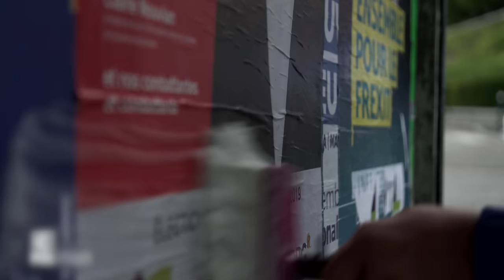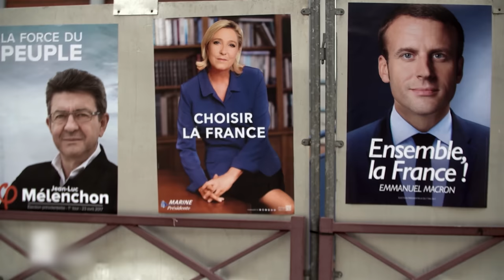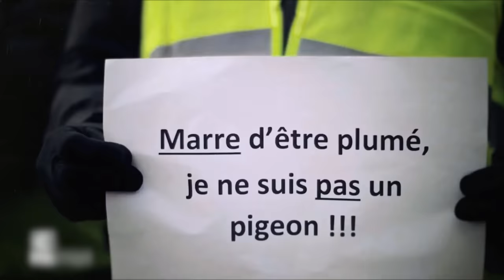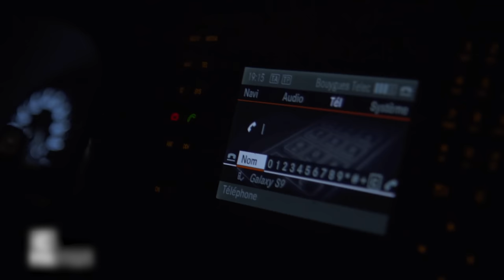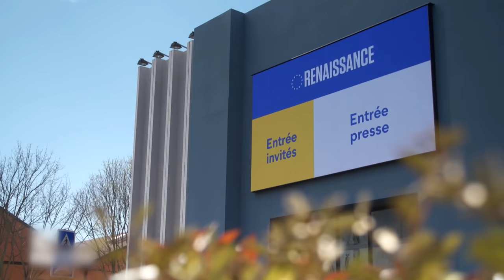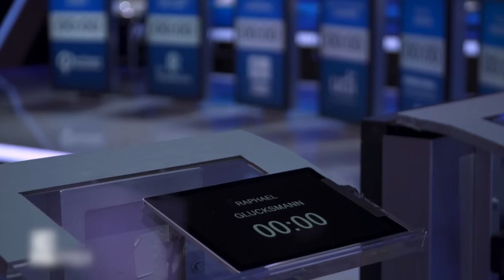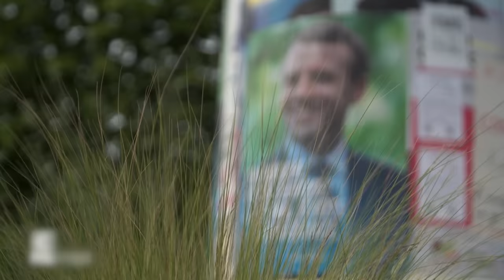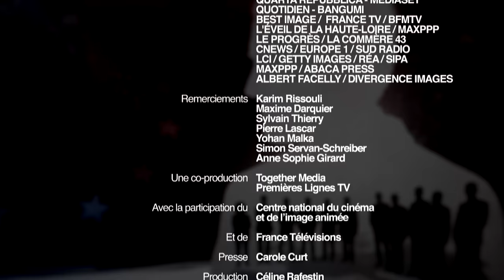Macron/Le Pen : les meilleurs ennemis ?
Marine Le Pen est-elle la présidente du «premier parti d'opposition» face à la politique d'Emmanuel Macron, comme elle l'a déclaré dans la presse ? Celui-ci en profite-t-il pour se présenter comme un rempart contre l'extrême-droite dans le contexte des élections européennes ? Les sondages placent en tout cas La République En Marche et le Rassemblement national au coude-à-coude pour un duel à l'issue incertaine. Retour sur les enjeux et les coups de théâtre de la campagne.
Réalisateur : C Girerd et V Buchy